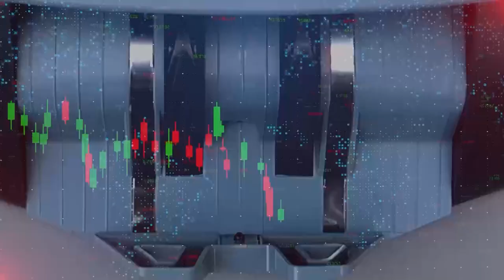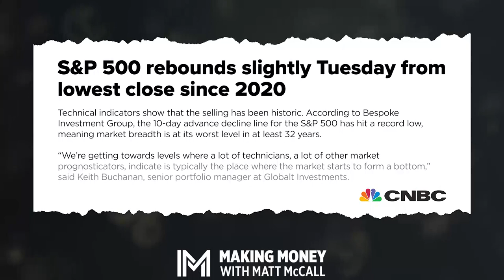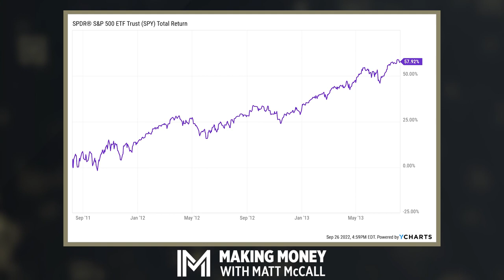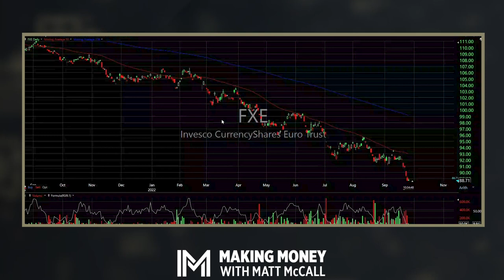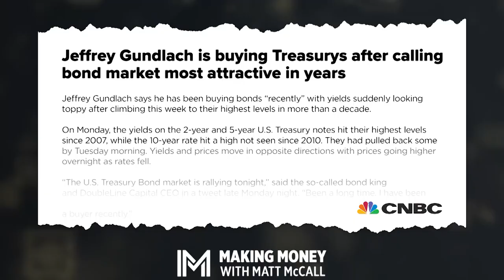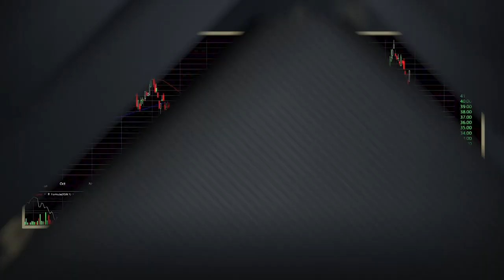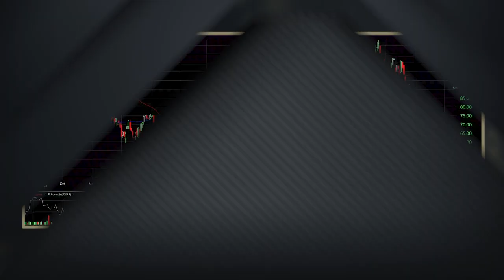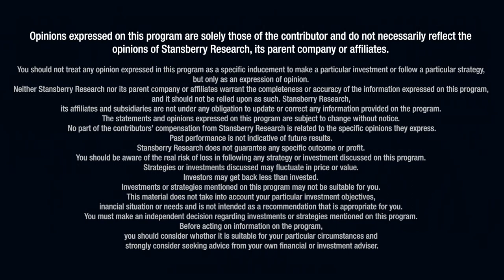A Contrarian Indicator Hits a Record Low... Why Stocks Should Benefit Long Term | Making Money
It has been a rough time out there in the market recently. And according to one market indicator, the bears are as strong as they have been in decades. So in this episode of Making Money With Matt McCall, Matt dives into the "advance-decline line." This gauge has hit its lowest level in over 30 years – a record low. As a long-term investor, the advance-decline line is just one more contrarian indicator that suggests higher stock prices in the next couple of years.

Later, Matt discusses four stocks that have held up well and shown relative strength versus the market, including an energy drink company, a small-cap battery stock, a lithium company flying under the radar, and a sporting-goods store. This diverse group must be added to your watch list right now.